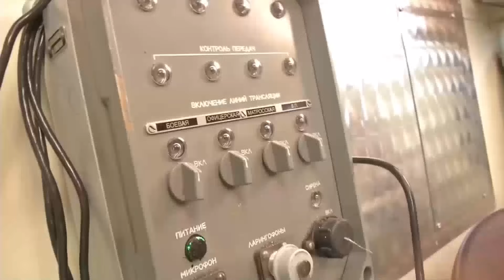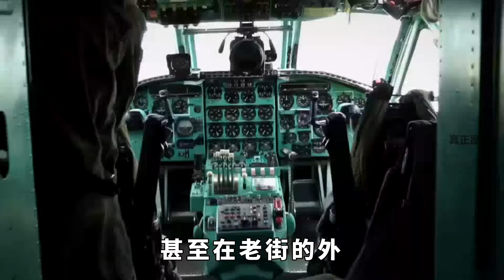緬甸事件,白所成觀音山突圍失敗，退守白家酒坊等死！【真正歷史】緬甸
緬甸發生了一系列與白所成有關的事件。據報道，白所成被困在果敢地區，面臨四面楚歌的境地。軍政府攔截並扔掉了他，在老街守衛部署驅動策略平息民眾憤怒，並為此向大國交代。